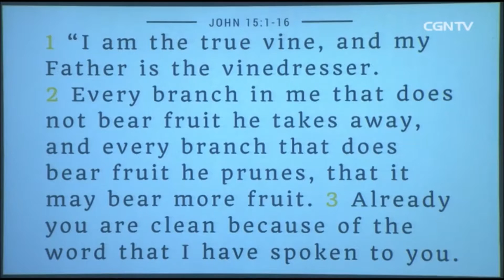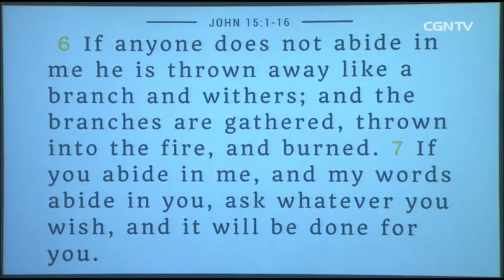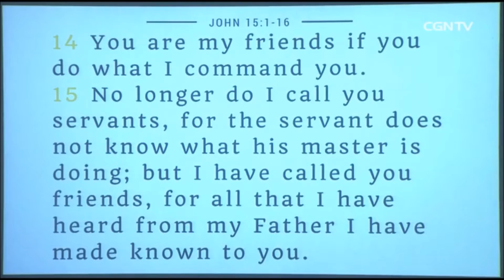Spiritual Intimacy - John 15: 1-16